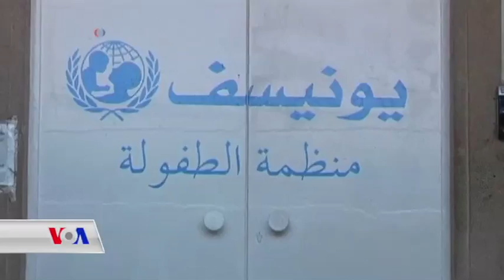گرفتی بەدخۆراکی منداڵانی حەدیدە